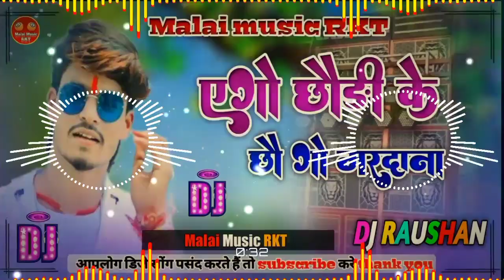ago chhauri 🥰ke 6 go mardana😱 !! khorta_dj_remix_songs !! dj ashish_yadav !! hard !!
Malai music RKT jhampas remix remix remix song djremix hard for
एगो छौड़ी छौ गो मरदाना एगो छौड़ी छौ गो मरदाना एगो छौड़ी छौ गो मरदाना
एगो छौड़ी छौ गो मरदाना